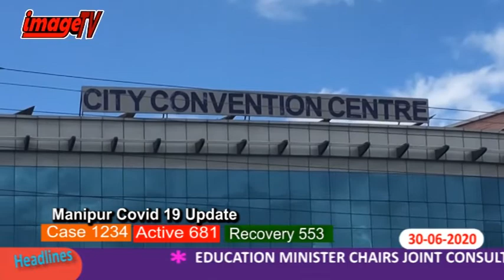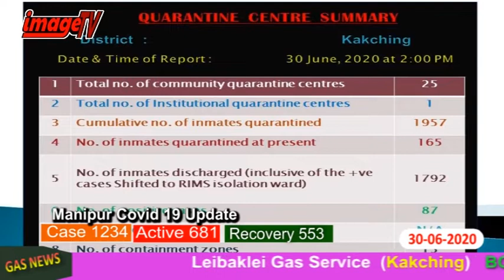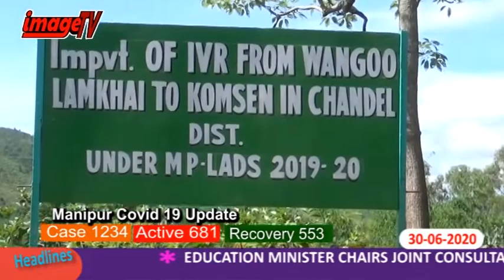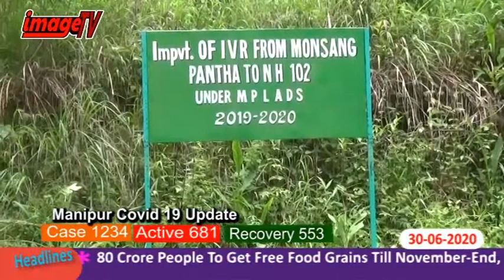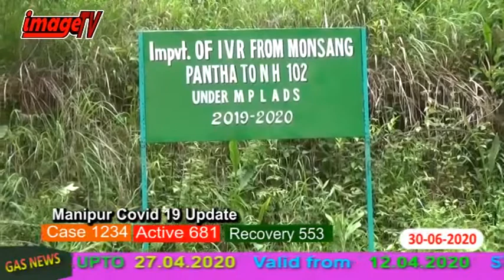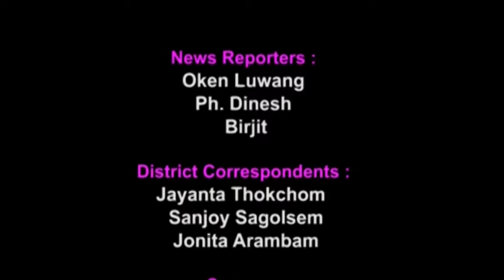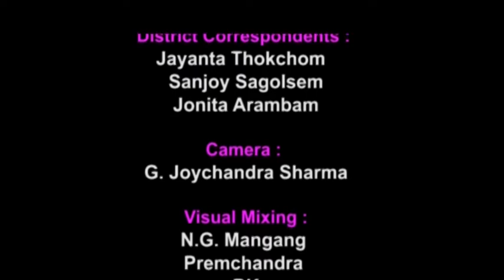Image Paodam 30 June 2020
Image Tv News 30th June 2020

News Reader : Yumnam Anuradha